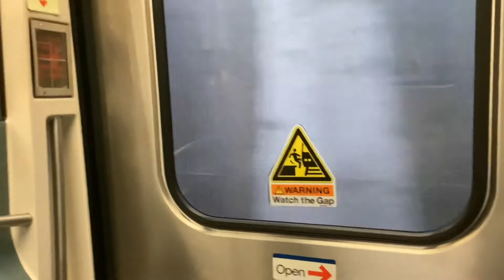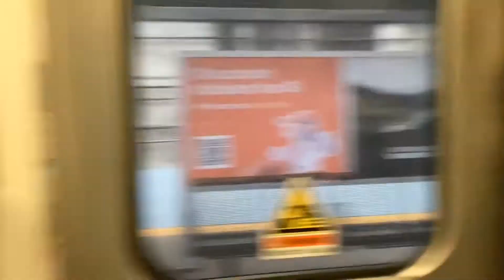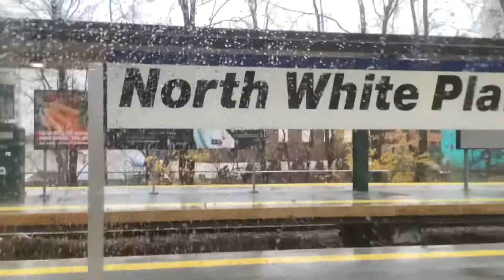Metro-North Railroad Ride From Chappaqua To White Plains